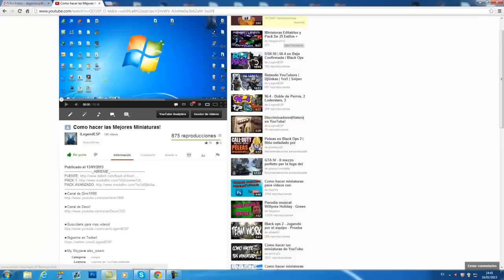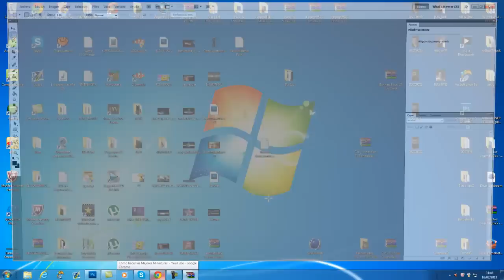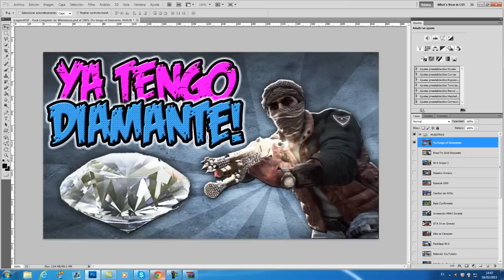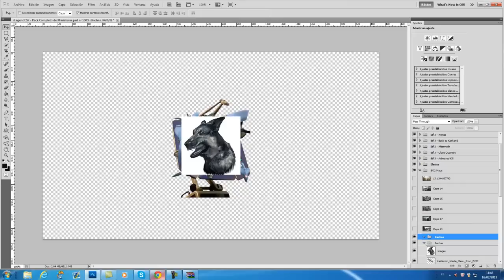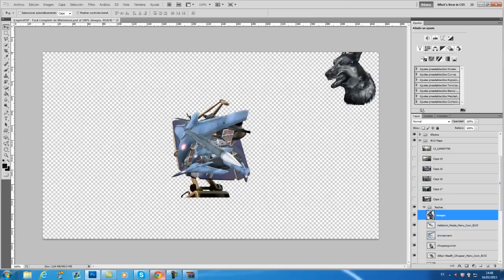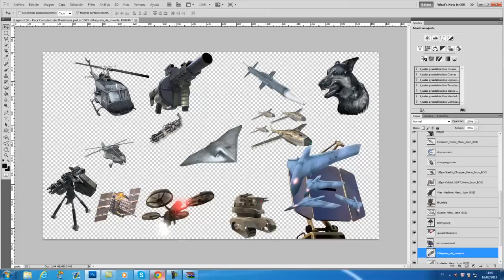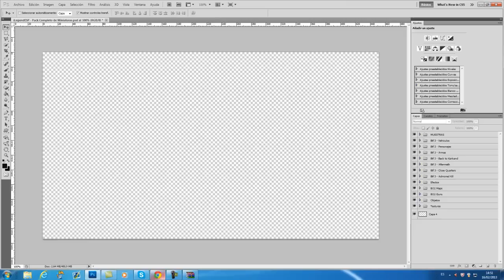Como usar el pack de miniaturas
▶My Skype➜ alex_sinem